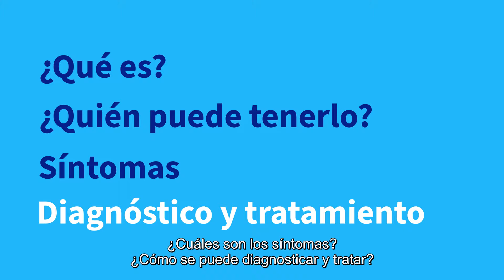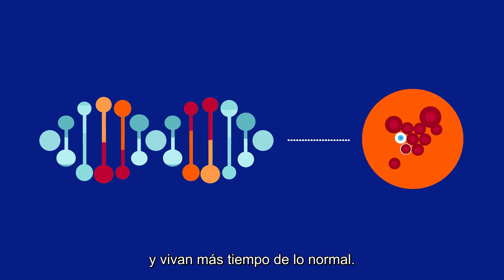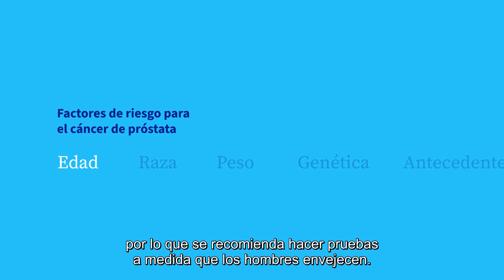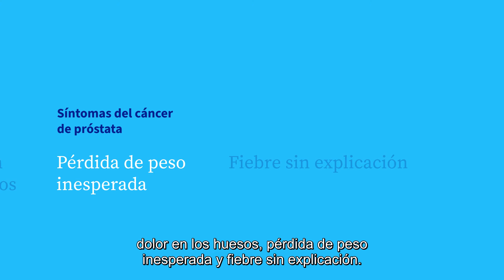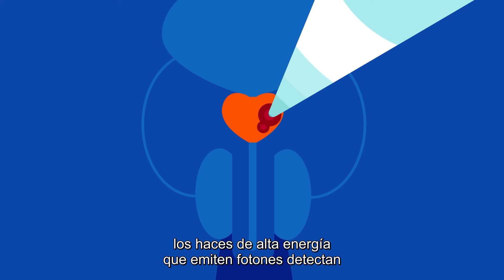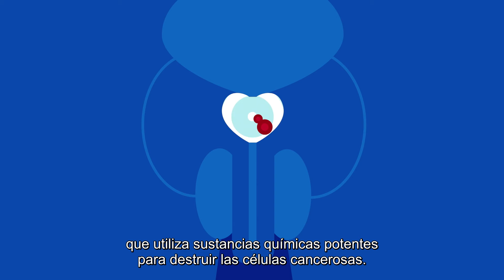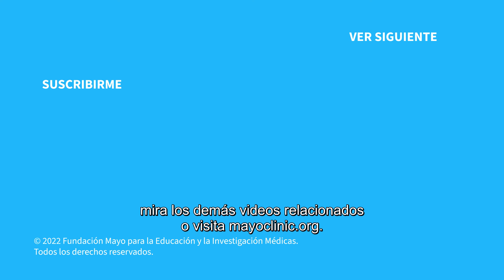Explicación de Mayo Clinic sobre el cáncer de próstata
Informarse sobre el cáncer de próstata puede ser intimidante. El Dr. Mitchell Humphreys, urólogo de Mayo Clinic, explica los datos, las preguntas y las respuestas para ayudarte a entender mejor esta afección.

Cuando se trata de la salud, Mayo Clinic considera que la información fidedigna y clara es primordial. Hay mucho que aprender sobre el cáncer de próstata. Estamos aquí para ayudarte.

0:00 Introducción
0:37 ¿Qué es el cáncer de próstata?
1:43 ¿Quién tiene cáncer de próstata? / Factores de riesgo
2:38 Síntomas del cáncer de próstata
3:14 ¿Cómo se diagnostica el cáncer de próstata?
4:21 Opciones de tratamiento
6:07 Métodos de afrontamiento/¿Cuáles son los próximos pasos?
6:37 Fin

¿Tienes aún preguntas? Está bien. Visita